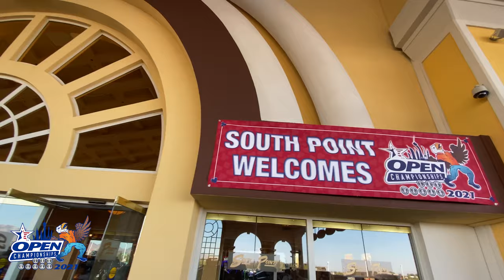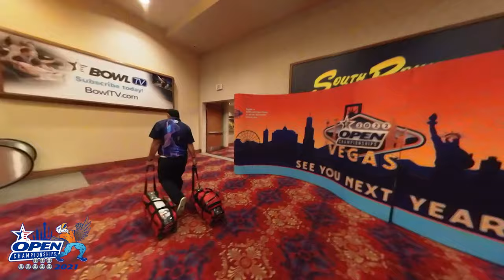2021 USBC Open Championships in Las Vegas | Southpoint Casino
This is our vlog from the 2021 USBC Open Championships in Las Vegas. We bowled at the Southpoint Casino and had a good time. Didn't bowl as well as before, but it was still fun!

Galaxy S9
Iphone 12